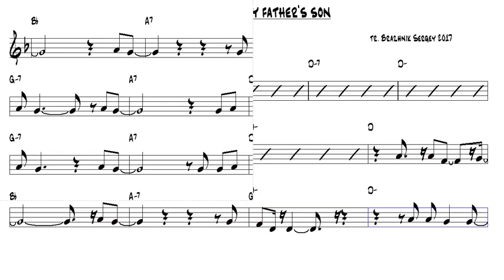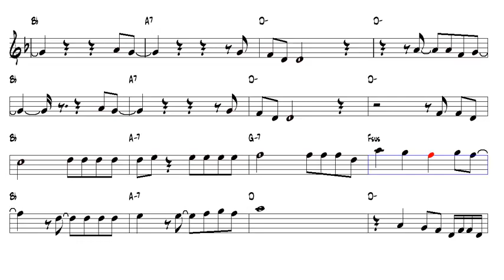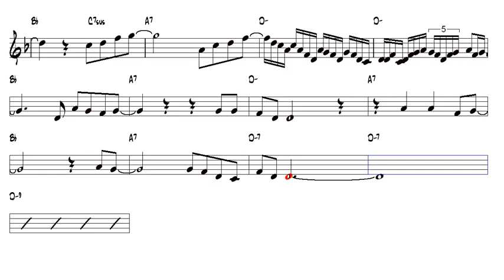Joe Cocker My father's son Tenor Sax для Дяди Жени